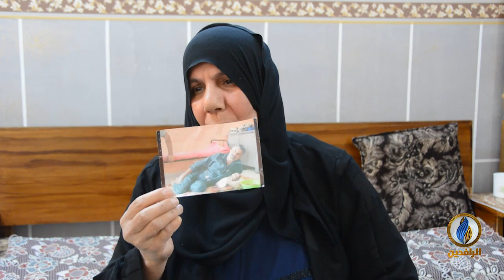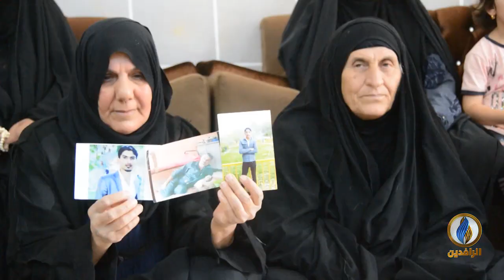مع_الناس | أهالي المختطفين في قضاء الدور بمحافظة صلاح الدين